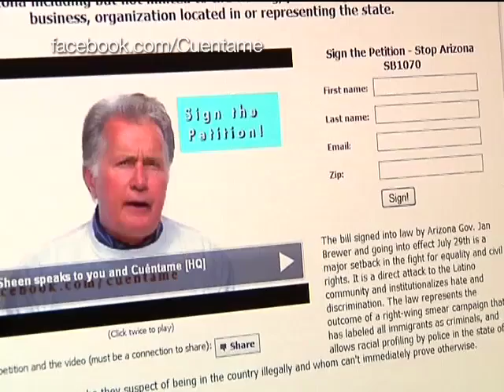Axel on KTAZ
KTAZ_Telemundo ABOUT BRAVE NEW FILMS